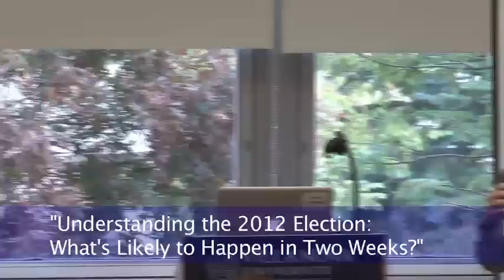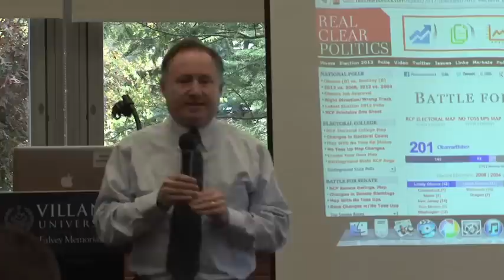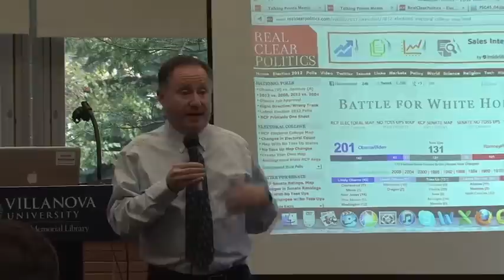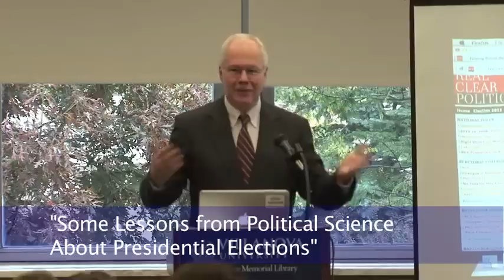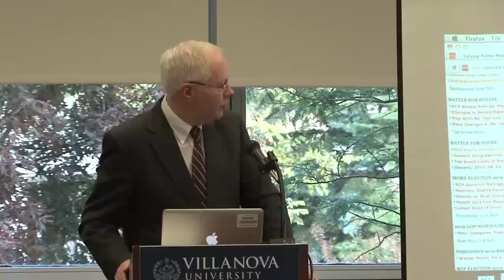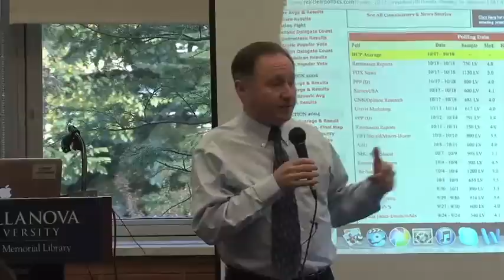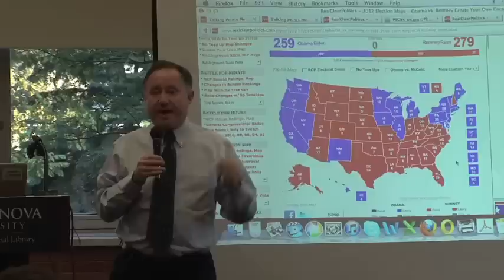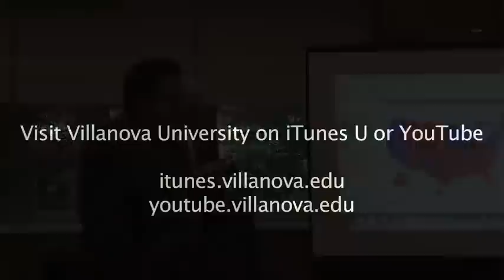"Understanding the 2012 Election: What's Likely to Happen in Two Weeks?"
2012 US Presidential Election Series Lecture featuring Matthew R. Kerbel, PhD, and David M. Barrett, PhD on Tuesday, 10/23

Please join us in Speakers' Corner of Falvey Memorial Library on Tuesday, Oct. 23, at 2:30 p.m. for a 2012 US Presidential Election Series lecture featuring Matthew R. Kerbel, PhD, and David M. Barrett, PhD. Dr. Matt Kerbel, professor and chair of the Department of Political Science, will be presenting a lecture titled "Understanding the 2012 Election: What's Likely to Happen in Two Weeks?" Immediately following, Dr. David Barrett, professor, Department of Political Science, will deliver a talk titled "Some Lessons from Political Science about Presidential Elections."